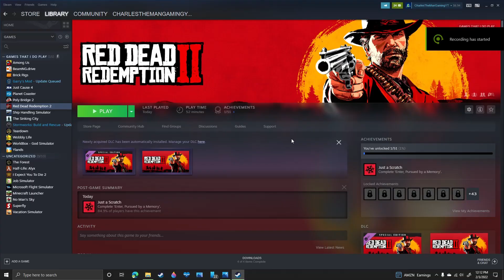READ DEAD REDEMPTION 2!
WE ARE PLAYING RED DEAD 2 YAY!